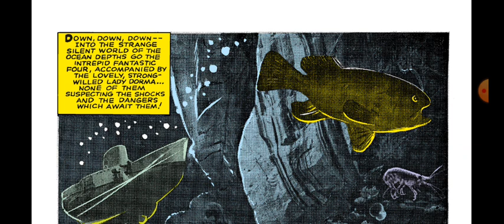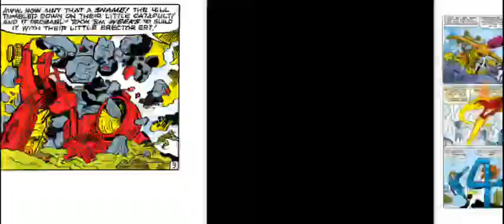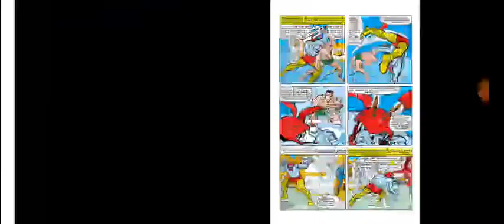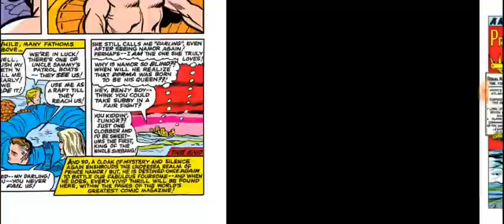Fantastic Four #33 (Attuma First Appearance) Comic Reading